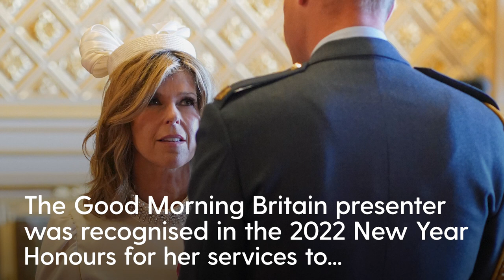Derek Draper watches on as wife Kate Garraway collects MBE from Prince William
Kate Garraway’s husband Derek Draper was at Windsor Castle to see her made an MBE by the Prince of Wales.

The Good Morning Britain presenter was recognised in the 2022 New Year Honours for her services to broadcasting, journalism and charity, and received the award from William on Wednesday 28 June, with Draper watching from a wheelchair nearby.

Garraway described how she felt to be sharing the day with her husband.

“I think it’s unbelievable. So many hours, we thought it would never happen, (but) here we are. It’s fantastic. It’s a real feeling of ‘Right, seize the day and enjoy the moment’”.